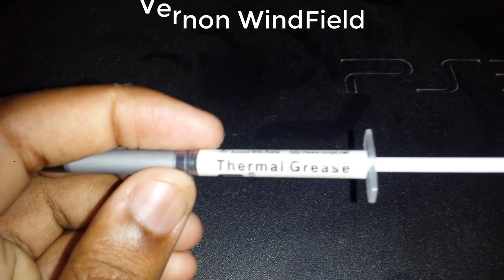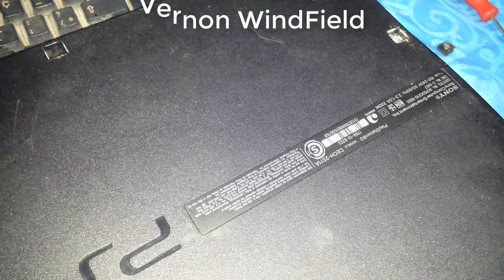Manutenção do PS3 Pasta térmica Thermal Grease + Kit Refrigeração !GMA#